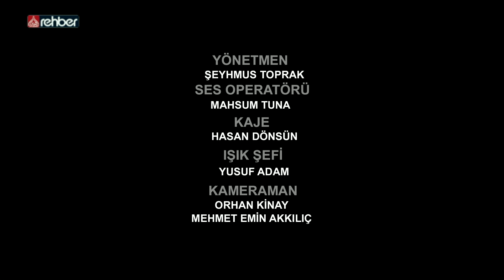Mide Kanseri | Sağlıcakla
Mide Kanseri | Sağlıcakla, Mide kanserinin Belirtileri, hastalıklar,
onkoloji, beslenme

Bismillahirrahmanirahim...

Ailemizin Kanalı
Uydu               :  Türksat 3A
Frekans          :  12685
Polerizasyon  : V(Vertical-Dikey)
Sembol           : 30.000